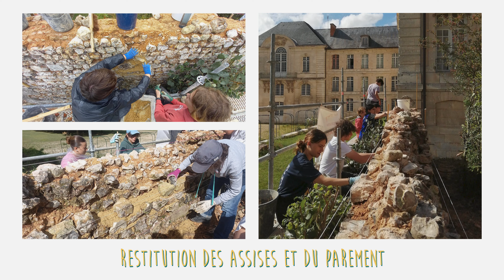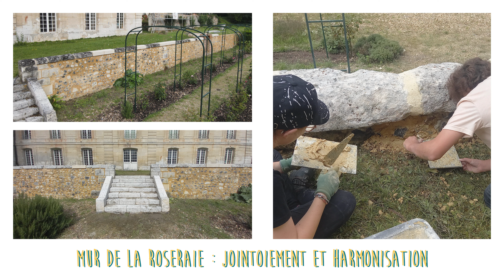Abbaye Notre-Dame du Bec, Le Bec-Hellouin 2023 - Chantier de bénévoles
Nouvelle zone pour cette année 2023 : un nouveau mur de soutènement dont les bénévoles ont retiré les joints altérés et moellons instables avant de restituer les assises de maçonnerie et de réaliser une arase pour le futur chaperon de briques.